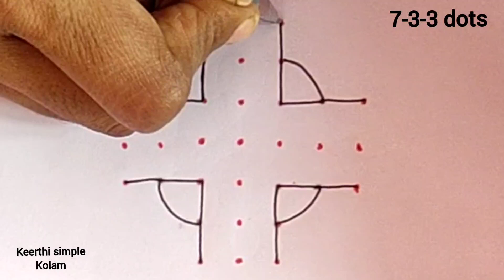5 days 5 simple rangoli| 7-3-3 dots simple rangoli#simplekolamwithdots#dailymuggulu#flowerrangoli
simplerangoli#simplekolamwithdots#flowerrangoli#flowerkolam#beginners#dailymuggulu#simplemuggulu#muggulu#melikalamuggulu#chukkalamuggulu#pangunimadhamkolam#Simple rangoli#simple rangoli design# rangoli simple#rangoli design simple#simple rangoli design with dot# rangoli simple designs#simple rangoli kolam# simple design rangoli#easyrangoli#easyrangolidesigns#dotkolam